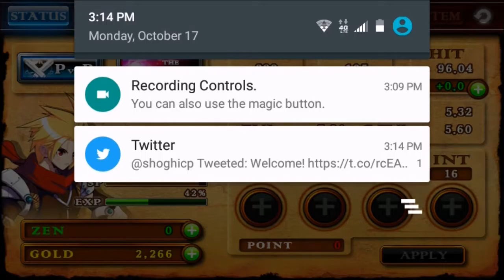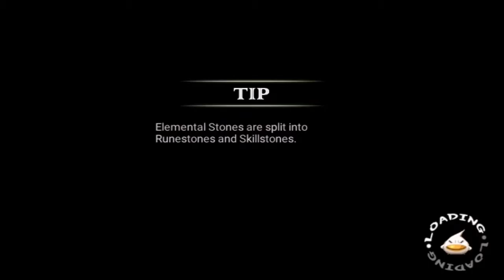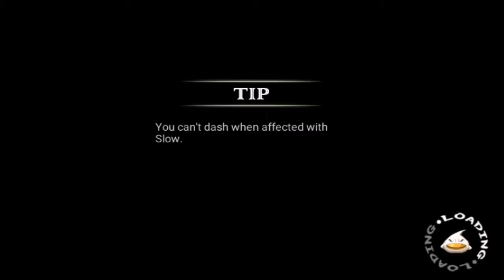Rynosuke Plays Zenonia4 Ch2pt5ep6